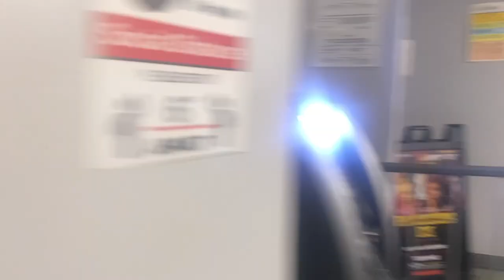ARRIVEE DE DJAKOUT #1 AU CLUB KARU,D'ENTREE DE JEU DJAKOUT ELECTRISE LE PUBLIC AVEC LE TITRE MANIGET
DJAKOUT#1 ANPIL ANBYANS NAN CLUB KARU 12 NOVEMBRE 2021